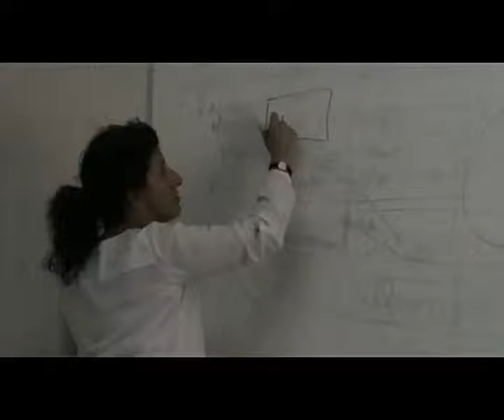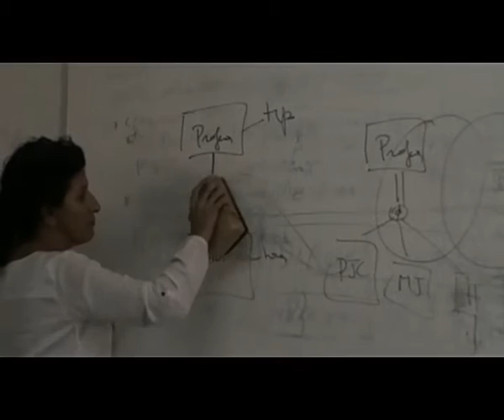Ejemplo de especialización